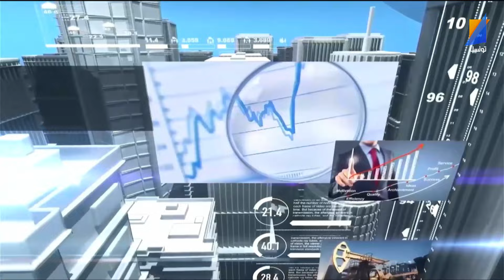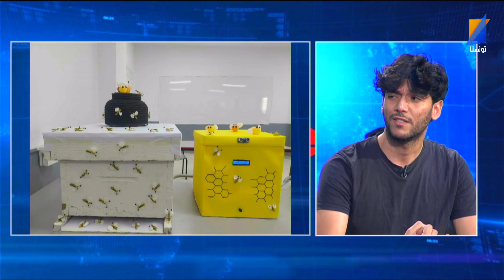L'EXPERT S09 EP 31 PART 1